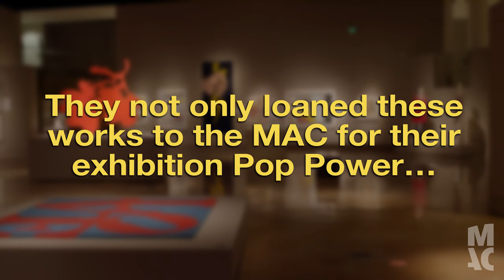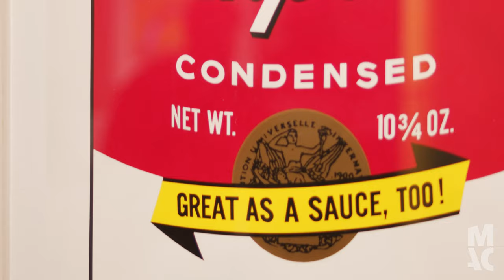Warhol Democratizes Art 🍲 🎨 🍲